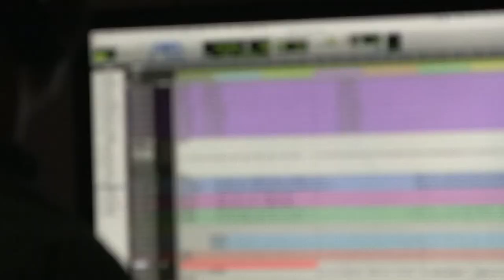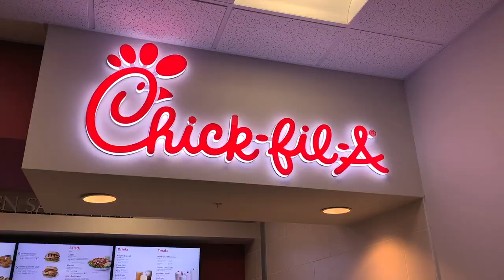Bethel University Renaissance Performing Arts Experience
Renaissance, Bethel University’s Performing Arts Experience, showcases the Vocal, Instrumental, Theatrical, and Production talents of our students. Bethel University recognizes the importance of the arts. The Renaissance Program serves as an integral part of community and church relations for our University.

Not only do our students get the chance to perform and grow both musically and professionally, they receive substantial scholarships for their participation and commitment to the process of fulfilling the vision of this incredible program. Another unique and critical aspect of our program is that students have the ability to develop their skills and talents while earning a degree in a major of their choice.

We strive to empower our students to uplift, inspire, and entertain through ministry and performance opportunities. Our approach provides hands-on learning that places students into real-world experiences. Whether singing or acting in front of thousands of people, operating a sound or lighting board, building a set for a musical, or playing a wide variety of instruments in our marching band, we will provide an experience that will prepare you for your future.

When students arrive with talent, we reward them with opportunity!

Auditions are scheduled Monday – Friday from 10 a.m. until 2:30 p.m. Students may audition for multiple divisions of the Renaissance Program, but will have to choose to participate in only one.

If you are interested in a campus tour, please make us aware of that when you are scheduling your audition so we can make arrangements with the Enrollment Staff.

Renaissance rehearses Monday through Friday from 3:00pm-6:00pm. Not all groups will use the entire time, and certain times of the year will be busier than others.